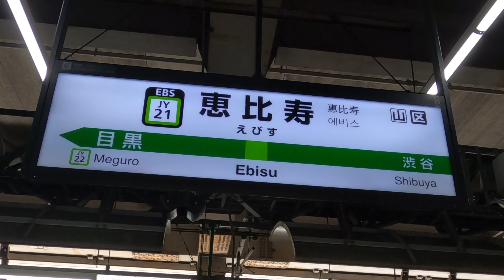【4K】Walk in Yebisu Garden Place/恵比寿ガーデンプレイスを歩く【Tokyo】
Ebisu is a station next to Shibuya. It has a completely different atmosphere from Shibuya.Ebisu Garden Place is directly connected to Ebisu Station.
恵比寿ガーデンプレイスは恵比寿駅と直結しています。隣にはサッポロ（エビス）ビールの会社があります。

★恵比寿を歩く動画はこちら（Walk in Ebisu）